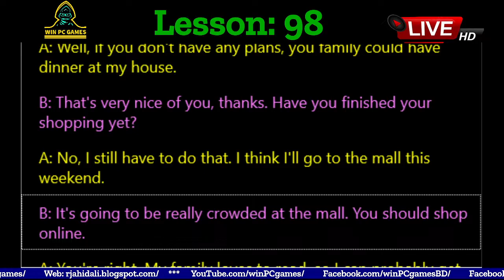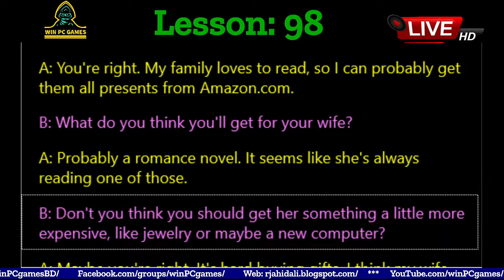Conversation | Lesson - 98 : GIFTS | Win PC Games